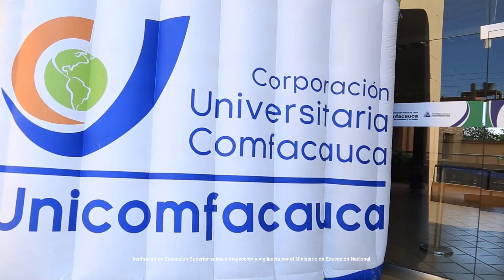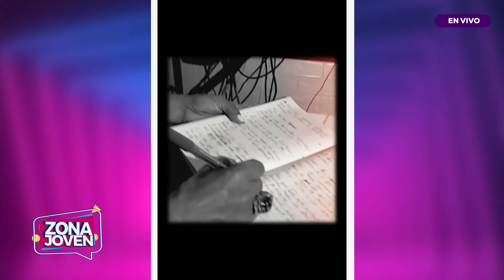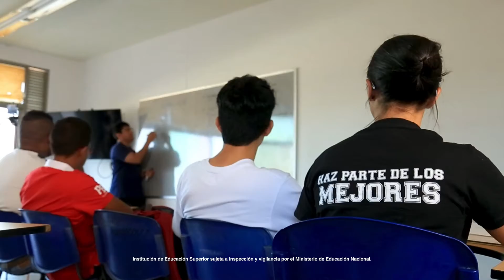EnVivo Programa 11 de Junio